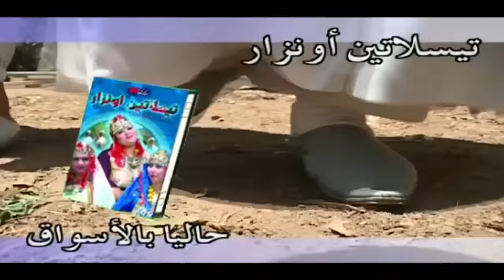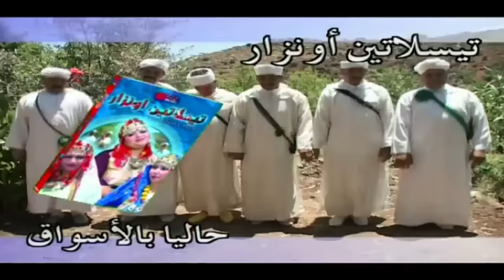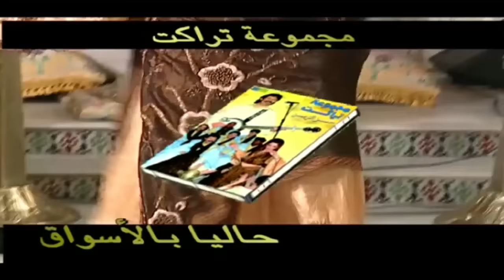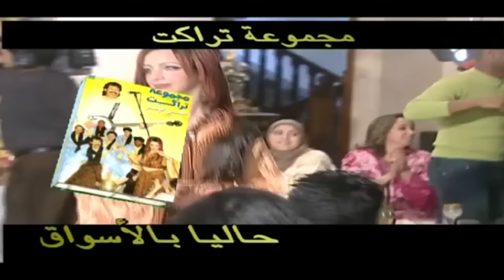HAFIDA | Tachlhit ,Tamazight, Souss | اغاني امازيغية جميلة مع حفيظة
PROVISOUND AMAZIGH

00:00   AYAN DAR ILLA ZINE
04:24   ADIF NRBBI ADDIWIGH
05:29   WADARIGHE NOFAT
08:55   YATFILITE NTALOUZINE
10:10   ADIZOGUZE RBBI LKEN3E
13:33   MARHBA MAGHID ILLAN
14:47   AHBIB LI DAR N' GHI
18:30   AMZ AFOUS OUHBIB NEM
19:32   AYAFROUKH BOU LERNAF
20:32   TOUITZZINE AYALN
24:02   TAZLAYT N' OURGH
27:05   TIFRKHIN TANA OURITAHLN
29:43   GHYLLI GHIYYI TFELT
31:35   SIDI N' GHA NAN' GH
34:31   YOUCHKAD ZINE
37:02   AROUKAN TERKA TGUENZA
39:20   ARABI AL BAZ
42:02   INA TALEB INA LHAJ